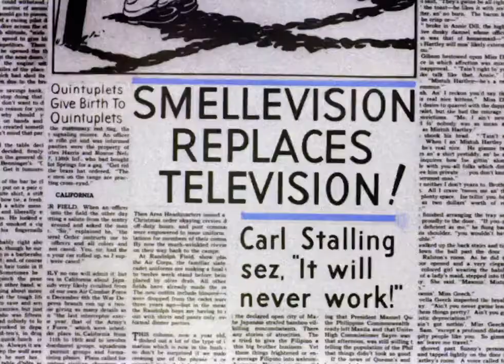Looney Tunes Platinum Collection S 01 E 04 A - OLD GREY HARE |LOOcaa